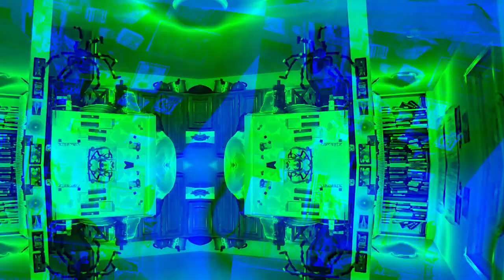[EPILEPSY WARNING] Movie 23 03 21 20h09m02s *Photosensitivity Warning*